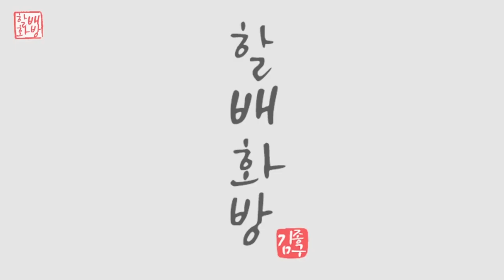봄 개나리꽃 그리는방법| 아크릴페인팅 | 유화 | Oil Painting | Acrylic Painting [#592]힐링영상취미미술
노란 개나리꽃